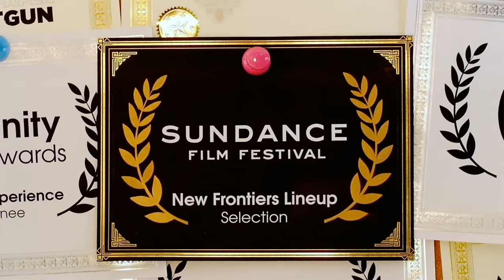When Is It Okay To Give Up?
Hello, how're you?